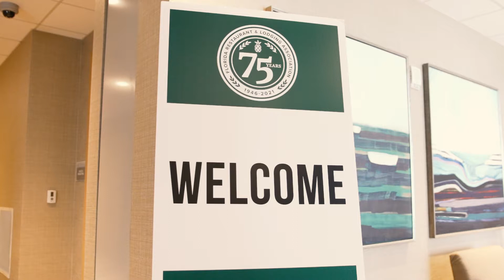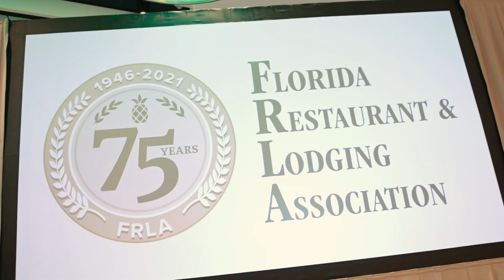2021 FRLA Summer Board Meeting Highlight Video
FRLA members and leadership gathered for the 2021 Summer Board Meeting at the Wyndham Grand Clearwater Beach for the first in-person meeting in two years. It was so great to be back together to discuss industry updates, legislative news, and more as we heard from our leaders, industry regulators and Legislative leadership.